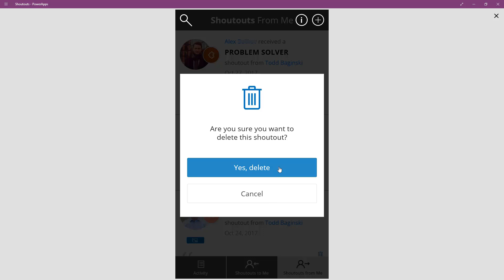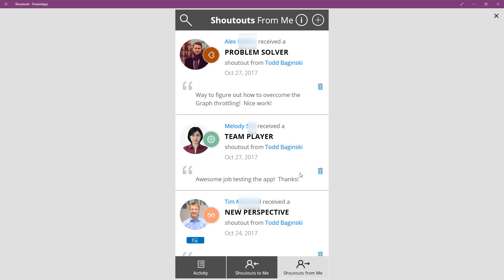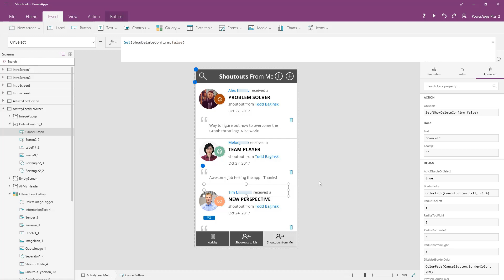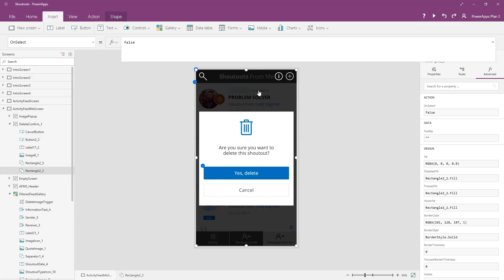How to create a pop-up light box in PowerApps with Shoutouts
Discover how you can create a pop-up dialog in PowerApps with the Shoutouts sample app. The Shoutouts app encourages coworkers to share job-related compliments and sends automatic email notifications to recipients’ managers.